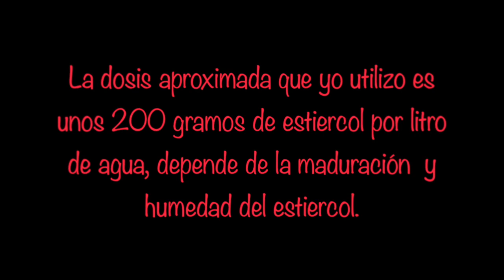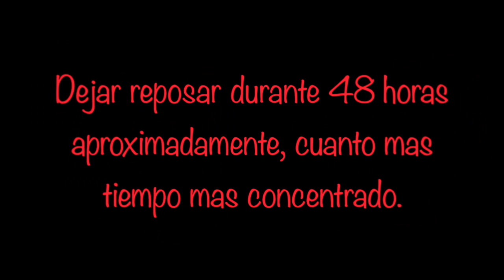COMO HACER ABONO O FERTILIZANTE LIQUIDO CASERO GRATIS.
Descrive como hacer abono o fertilizante
 liquido casero muy fácil y casi gratis.